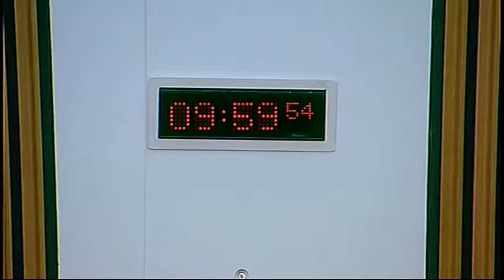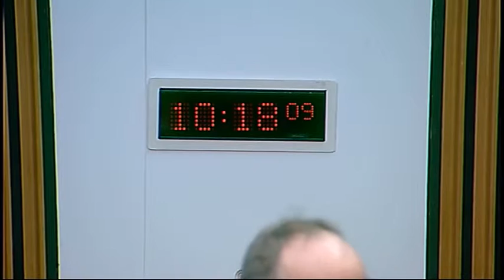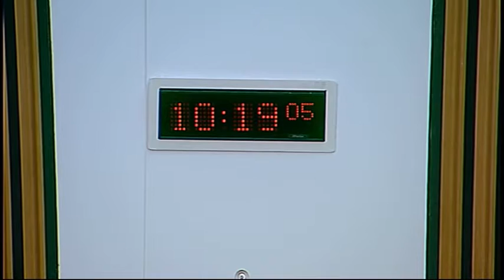Local Government and Regeneration Committee - Scottish Parliament: 13th January 2016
- Local Government and Regeneration Committee. Agenda

1. Subordinate legislation: The Committee will take evidence on the Dog Fouling (Fixed Penalty) (Scotland) Order 2016 [draft] from—
Paul Wheelhouse, Minister for Community Safety and Legal Affairs, and Douglas Forrester, Policy Officer, Community Safety Unit, Scottish Government.

2. Subordinate legislation: Paul Wheelhouse (Minister for Community Safety and Legal Affairs) to move—
S4M-15229—That the Local Government and Regeneration Committee recommends that the Dog Fouling (Fixed Penalty) (Scotland) Order 2016 [draft] be approved.

3. Burial and Cremation (Scotland) Bill: The Committee will take evidence on the Bill at Stage 1 from—
Maureen Watt, Minister for Public Health, Dr Simon Cuthbert-Kerr, Burial and Cremation Bill Team Leader, and Graham McGlashan, Principal Legal Officer, Scottish Government.

4. Burial and Cremation (Scotland) Bill (in private): The Committee will consider the evidence it has received.